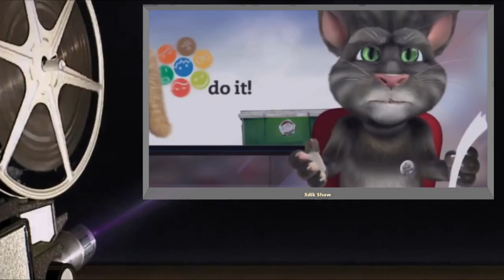(0004) Anekdot 18+ Xdik Show FULL Colection 2 @ngeruhi (QFURNEROV) ⁄( Tom and Ben )